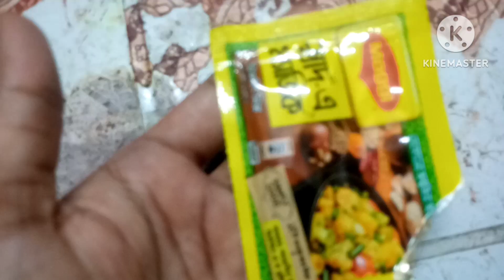সামান্য কিছু উপকরণ দিয়ে তৈরি আলু সোমুচা// Aloo Samosa//Easy Potato Samosa